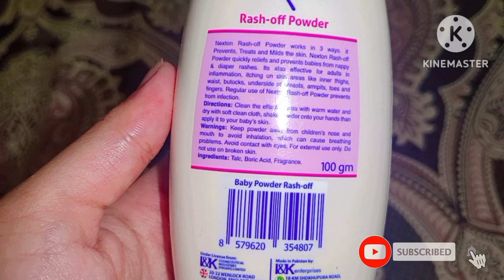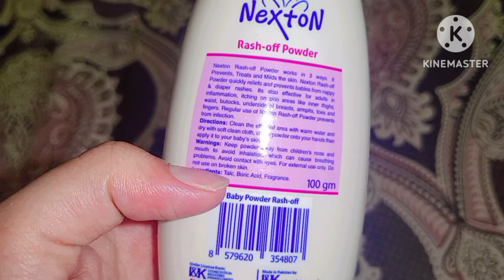Nexton Rash-off powder || Rash-off powder Review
Nexton Rash-off powder creates a moisture barrier that keeps baby’s skin from being irritated. It works in three ways by preventing, treating and softening your little one’s skin. It is effective for adults in inflammation & itching on skin areas like inner thighs, waist, butocks, under side of breast, armpits, toes and fingers.
 Reduces friction on baby’s skin.
 Helps in preventing infections & skin irritation.
 Also Beneficial for adults.